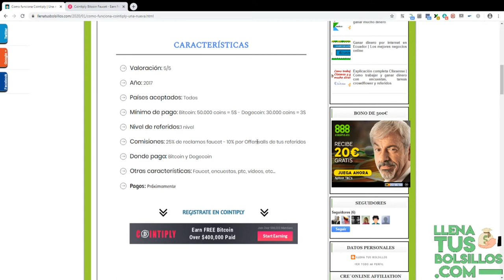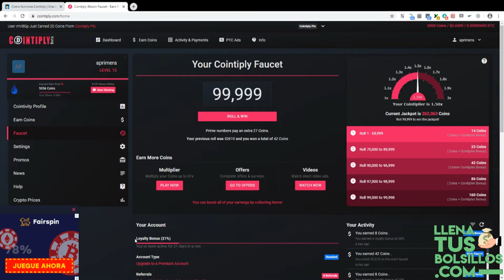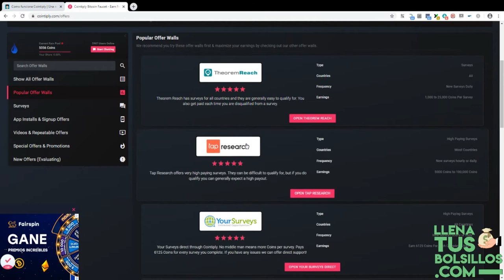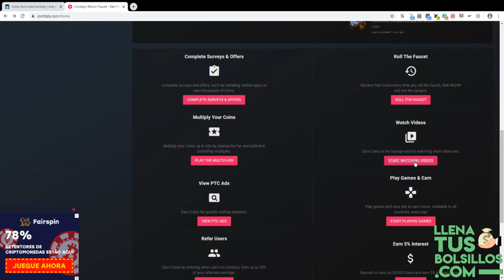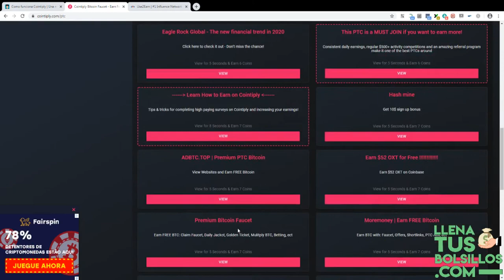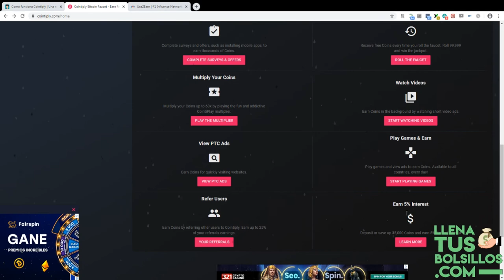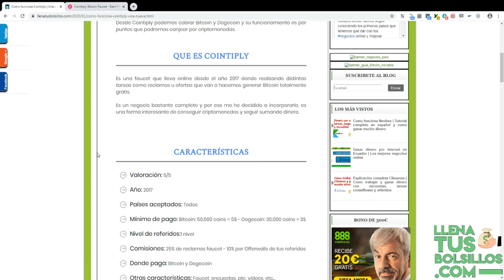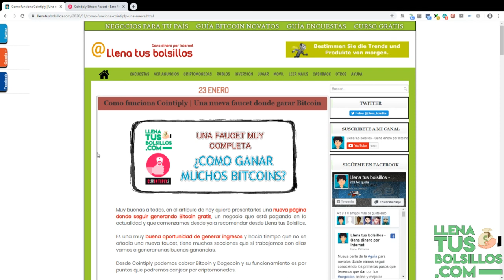Explicación completa Cointiply | Faucet completísima para ganar Bitcoin y Dogecoin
🔴  NUEVO VÍDEO   🔴

PRESENTAMOS NUEVA FAUCET ¿TE INTERESARÍA GANAR BITCOIN Y DOGECOIN?

En el vídeo de hoy presentamos una nueva plataforma donde vamos a ganar Bitcoin y Dogecoin por completar tareas, se llama Cointiply y es una plataforma muy completa y recomendable.

● Llenatusbolsillos.com